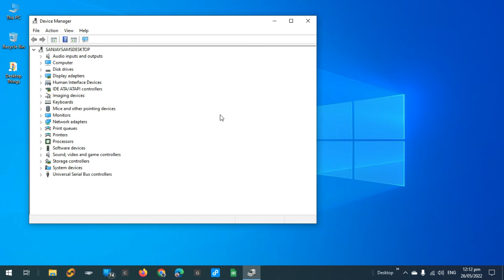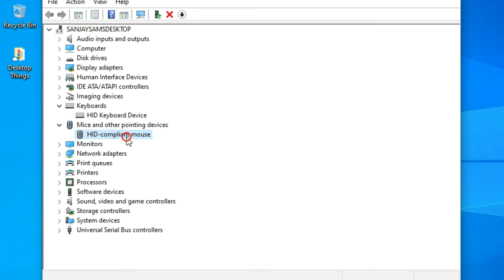My Pc Will Not Come Out From Sleep Mode, What To Do?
Hello Guys to kaise hai aap sab. I hope aap sab acche or healty honge.
To guys aaj ki video me me apko batane wala hu ki agar kabhi aisa hota ki apka
compute achanak ya phir normally sleep mode me jata hai per jab aap phir se pc ko
normal mode me laane k liye apne keyboard ki keys yr mouse ko move krte hai to phir bhi
apka pc sleep mode se bahar nahi aata hai. To guys isi problem ka solution maine is video me bataya hai.
Or ye vidoe apne dosto family me jarur share kare.
Thank You guys is channel per visit karne k liye. Bye Love You All

2. SelfiStick With Bluetooth I use:-

3. Keyboard and Mouse I use :-

black screen
how to solve the problem of black screen
my pc torn on but nothing appear on the screen
monitor is going to sleep
solution of black screen
solution of monitor is going to sleep
graphics card
fix the problem of graphics card
How to fix the problem of black screen
nothing in the screen
fix the problem of monitor is going to sleep
How to Fix a Black Screen on Windows 10
Laptop Screen went Black but still running Fix
my screen turns black after turn the pc